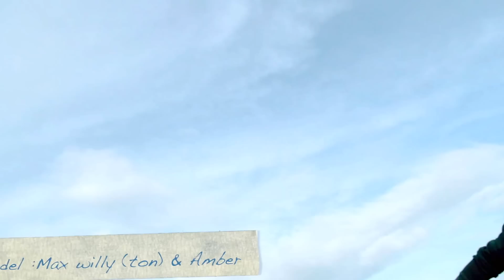Lairaba-Pakhang /MVA 2014/ P.YO/ OFFICAL VIDEO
WHITE APPLE ENTERTAINMENT production In a associate with ACTORS FACTORY, Intro : Luxmi, lily, Cast: clinton, amber, thembung, ton (max willy), music : denson salam, singer & rap : P.Yo, cinematography : tellish abo, make-up : naoton longjam, edit & direction : yaiphaba meisnam